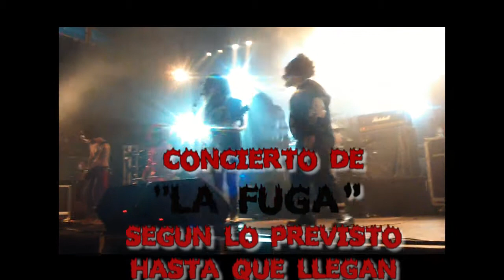Psycho-clown & La Fuga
La Fuga en el escenario y Los Psycho-Clown que no se pueden, o no quieren, contener... y pasa lo que pasa...
Eromena eskenatokiaz jabetzen denean.